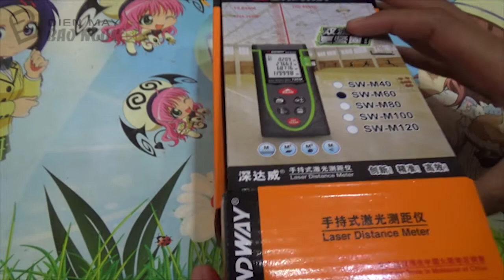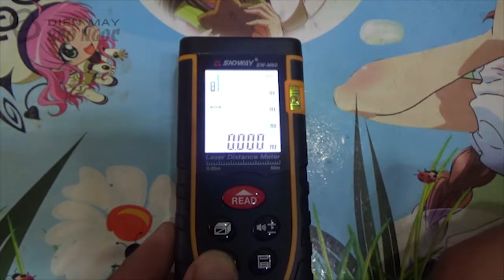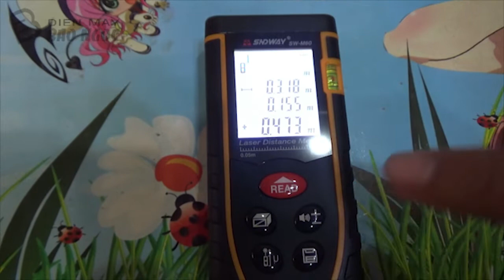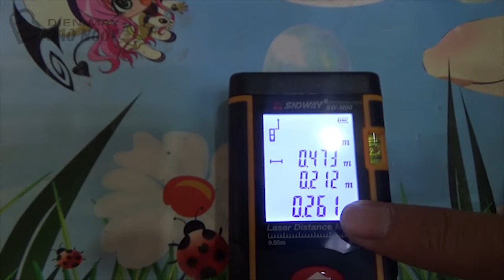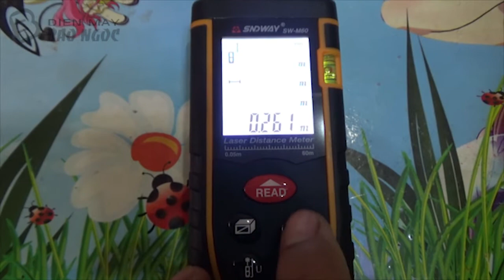★Review và hướng dẫn sử dụng máy đo khoảng cách SW 60